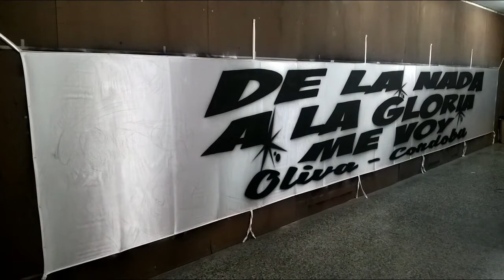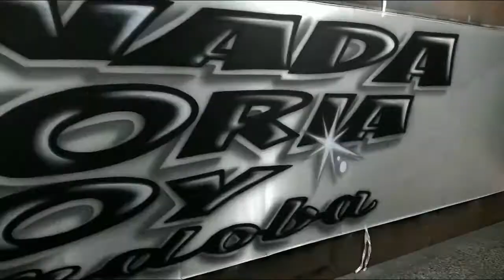BANDERA DE SKAY Y EL INDIO / AEROGRAFIA DE BARRIO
Trapo de Skay y El Indio (1,5 x 10 Mts) Aerografia de Barrio